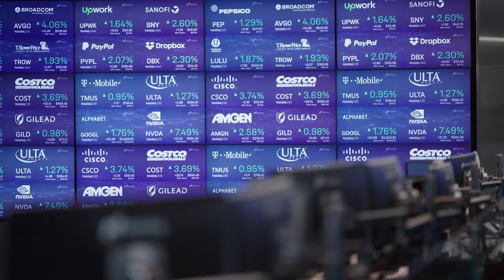Nasdaq: un caso de éxito de GitLab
Escucha a Stephen Cooper, Director Sr. de Ingeniería de Software de Nasdaq, de como GitLab está ayudándolos a lograr su visión de transformación a la nube.